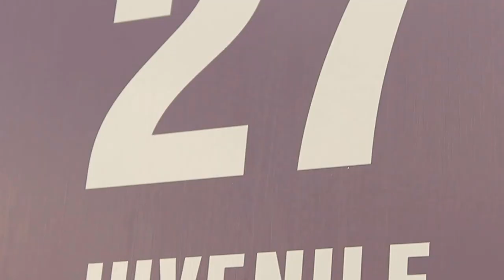Juvenile Delinquency and the Criminal Justice System: A Community Forum